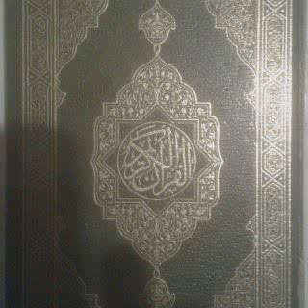Oustaz Abdoulaye Boucary Ann fait un darss le 19 October 2020